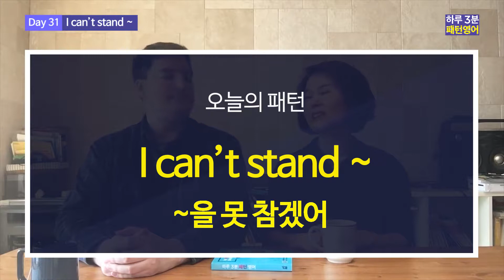[하루3분 패턴영어] Day 31 ~을 못 참겠어 I can’t stand ~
영어회화 잘하고 싶으시죠?
하루3분 패턴훈련 하세요!

가장 현실적이고 가장 효과적인 영어학습법 -
[하루3분 패턴영어]

하루3분, 매일 꾸준히
250개 패턴과 1,000문장을 익히자!

원어민 저자의 동영상 강의와
청취용&훈련용 MP3 파일까지
모든 학습서비스 무료 제공!